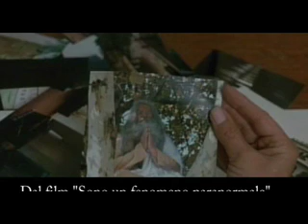Intervista a Massimo Polidoro sul mistero p.te 2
Un'intervista in due parti a Massimo Polidoro, scrittore e Segretario del CICAP, per l'emittente UnoSat, andata in onda il 5 marzo 2006